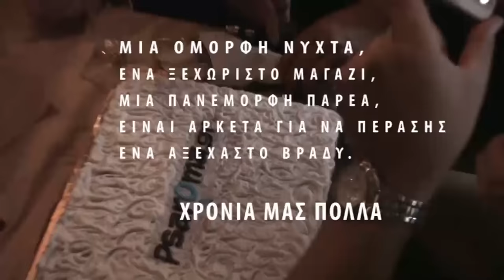Psaroma.gr Κοπή Πρωτοχρονιάτικης πίτας, Κυριακή 5 Φεβρουαρίου 2017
Το psaroma.gr έκανε και φέτος με μεγάλη επιτυχία την κοπή πρωτοχρονιάτικης πίτας την Κυριακή 5 Φεβρουαρίου 2017 , στο κουτούκι του Χαλκιδέου.
Η συμμετοχή των μελών ξεπέρασε κάθε προσδοκία και περάσαμε όλοι απίστευτα.
Υπέροχη μέρα με μια καταπληκτική παρουσία από όλους τους ψαρωμένους και πολλές εκπληξεις!!!
Ευχαριστούμε από καρδιάς και ευχόμαστε , υγεία ,καλή χρονιά, δύναμη, θέληση και διάθεση σε όλους μας...στους παρόντες , και σε αυτούς που ήθελαν και δεν μπόρεσαν να παραβρεθούν.